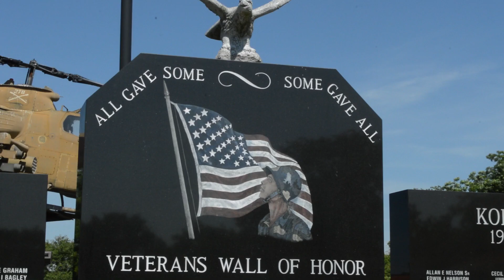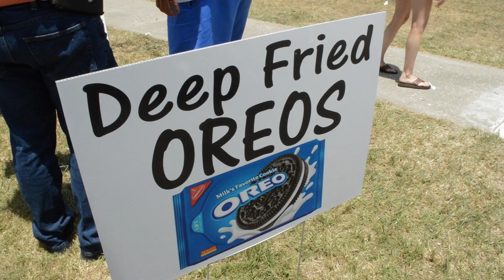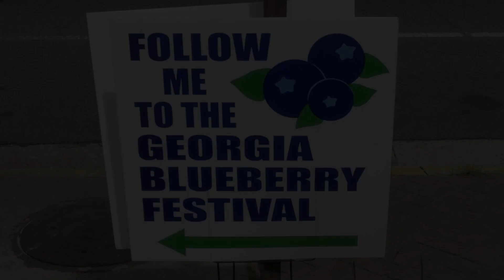Georgia Blueberry Festival 2016!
Alma, Georgia hosts it's annual Blueberry Festival. Thousands of people come to enjoy blueberry treats, live entertainment, great food, tons of vendors and the beautiful, old town feel and charm of Alma.